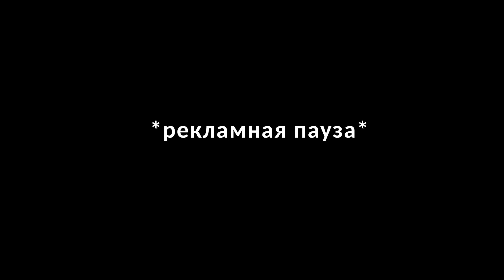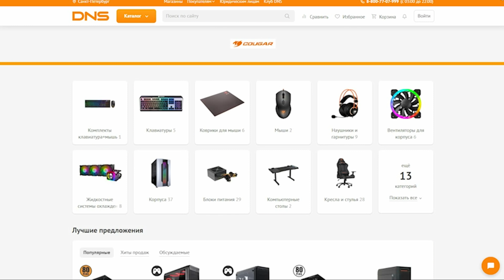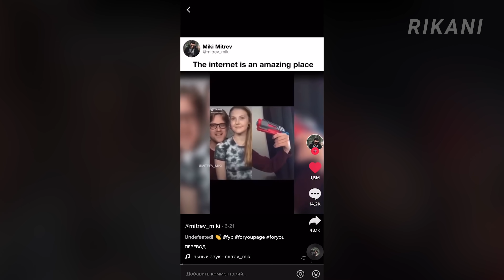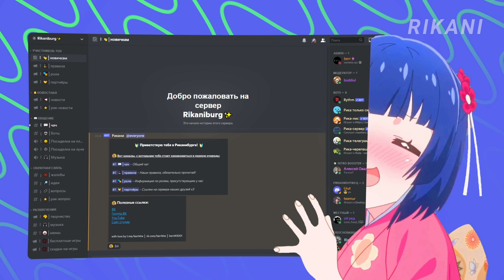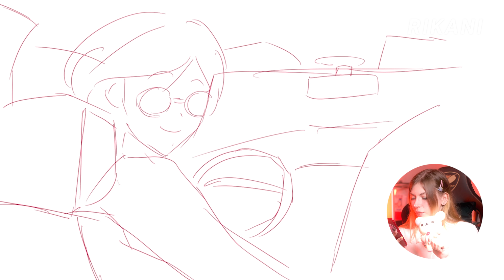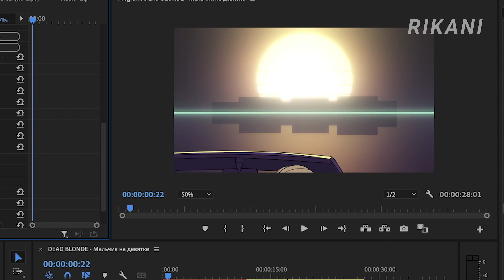ПЕРЕРИСОВЫВАЮ ТИКТОК ТРЕНДЫ I Мальчик на девятке, Симпл димпл и Зима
До 25 сентября скидка 20% на ВСЕ кресла и столы COUGAR в фирменном магазине!

Не поверите, но это песни из тиктока, которые ищут все. Песни "А мой мальчик, едет на девятке", "Симпл димпл нет поп ит" и "Зима" просто заполонили все тренды TikTok и генерируют огромное количество просмотров. Поэтому я, Rikani, решила  с моими знакомыми художниками переделать тикток хиты в аниме клипы и не только. Я собрала художников и вместе мы сделали крутую анимацию на популярные песни и видео из тик ток. Да, многие тренды уже вовсе не тренды, но это некогда хайповые и узнаваемые всеми песни из TikTok. Поэтому, надеюсь что наше видео вам очень сильно понравится и мы сделаем новую часть, в котором создаем шедевры из песен тиктока.